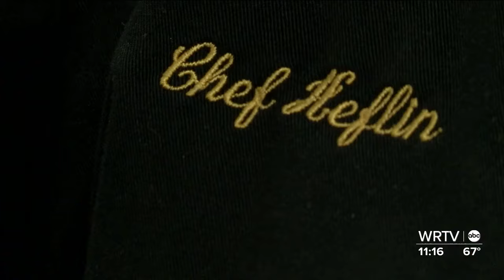Westfield High School culinary program wins national award